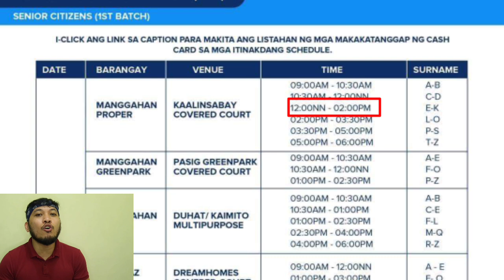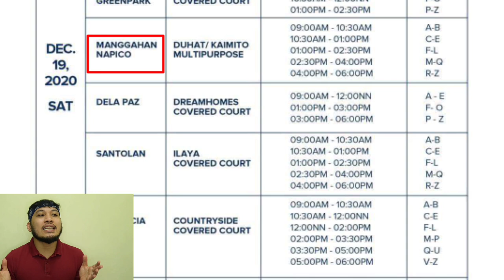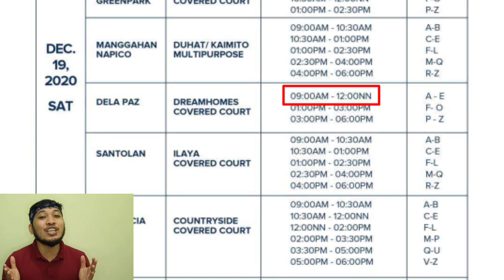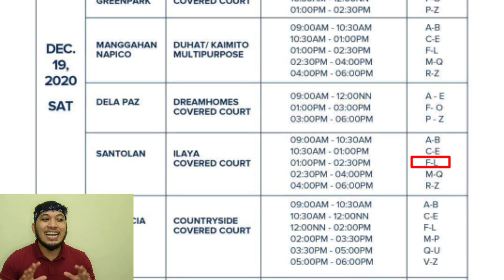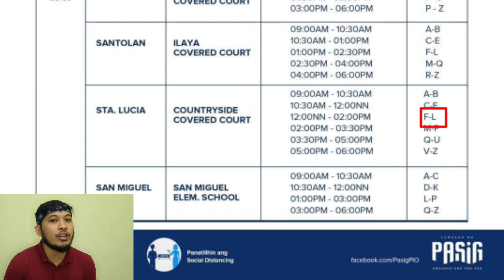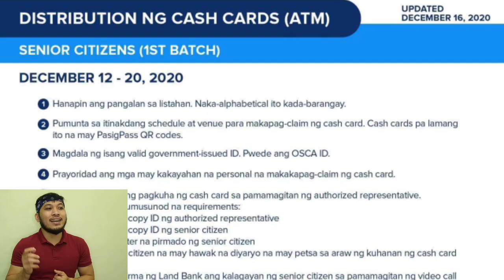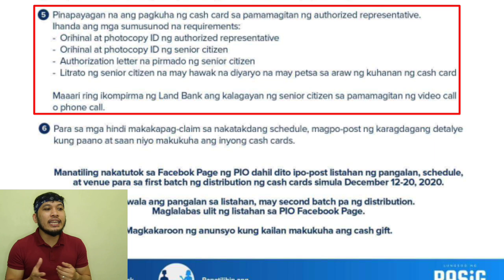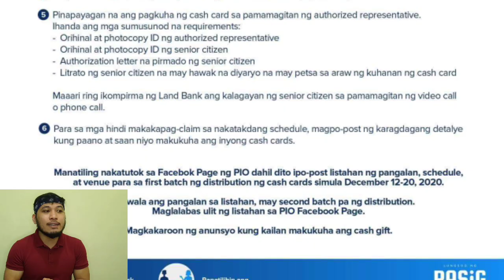MGA SENIOR CITIZEN NA MABIBIGYAN NG CASH CARD NGAYON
Narito ang mga listahan ng mga Senior Citizen na mabibigyan ng Cash Card today.